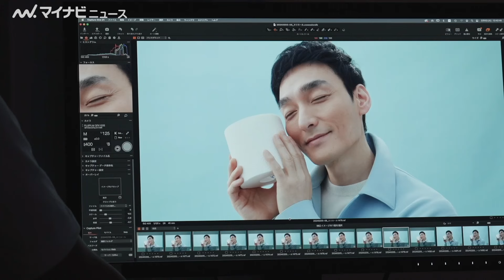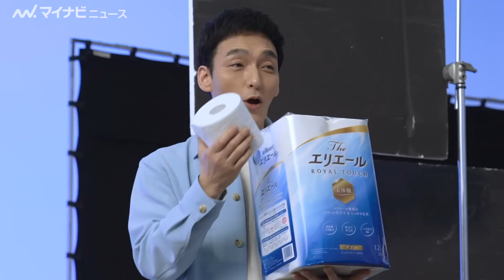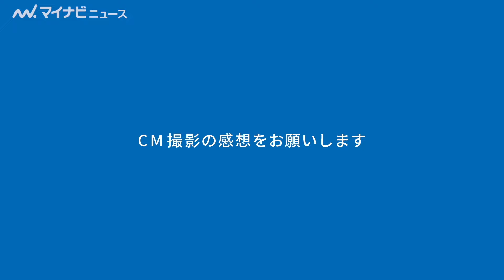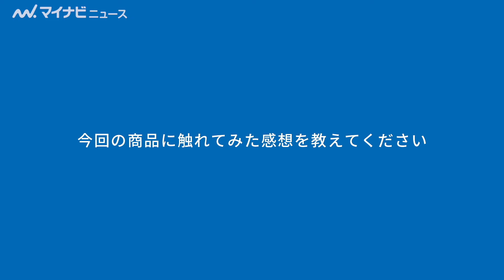草なぎ剛、愛犬・クルミちゃんとエリエールは「似ている」⁉︎ 「柔らかくて癒される」エリエール新TVCM「最高のエリエール」篇＆メイキング＆インタビュー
草なぎ剛が出演しているエリエールの新TVCM「最高のエリエール」篇とメイキング＆インタビュー映像が公開された。
本CMは2024年4月4日（木）から全国で放映される。